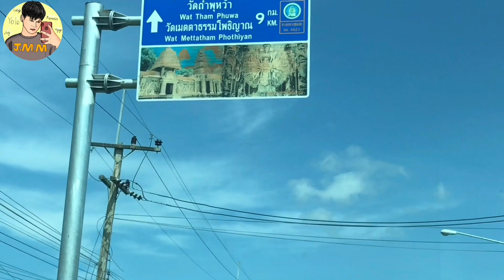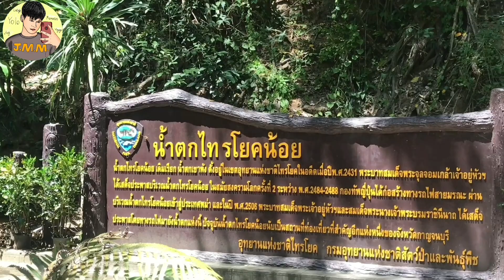Vlog#36 เที่ยวเมืองกาญจนบุรี1วัน (วัดพุหว้า,น้ำตกไทรโยค,สะพานแม่น้ำแควฯลฯ) |JamesMi Memories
พาเที่ยวกาญจนบุรี1วันเต็ม